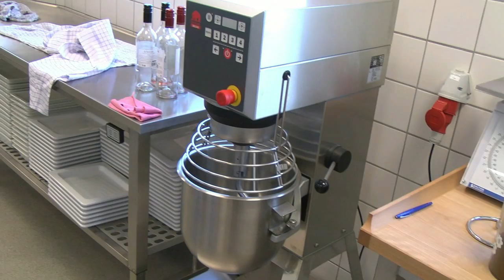Børnehuset i Østerhåb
Indvielse af Østerhjåb - et børnehus i Horsens kommune